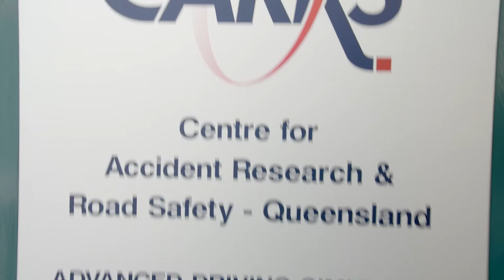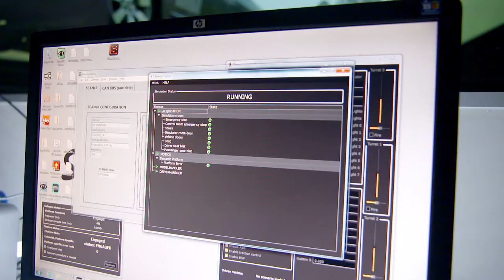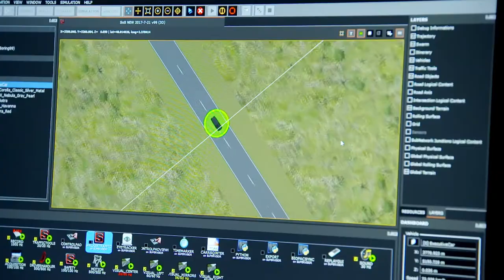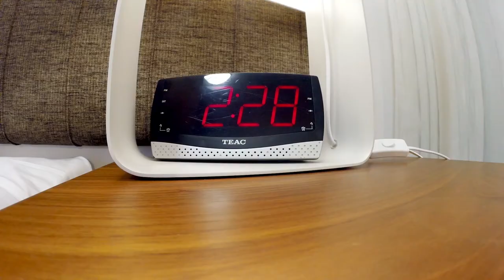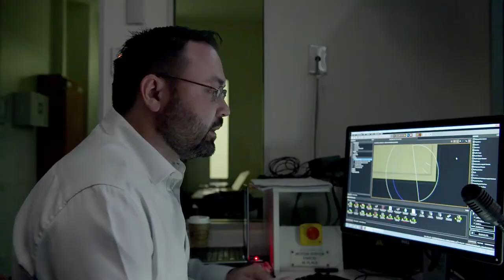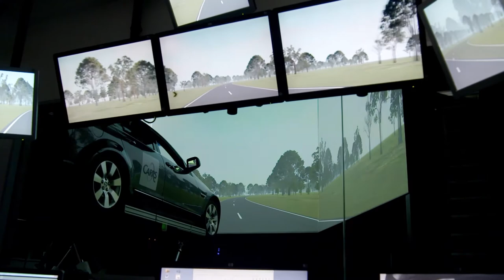Can you drive on just a few hours sleep?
7TWO & Channel 7 House of Wellness feature on driving fatigued filmed with CARRS-Q researcher Dr Christopher Watling using the CARRS-Q Advanced Driving Simulator.